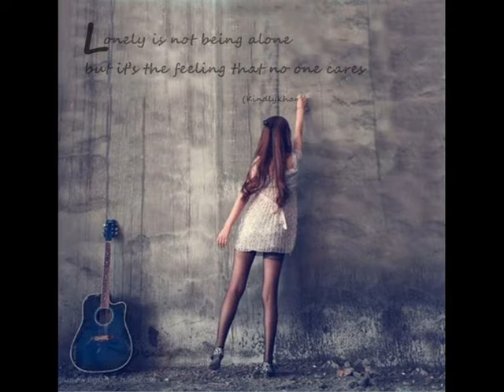Care eu care tu-ORLANDO NEDELCU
TEXT AND SONG